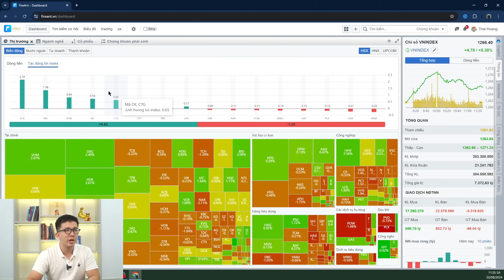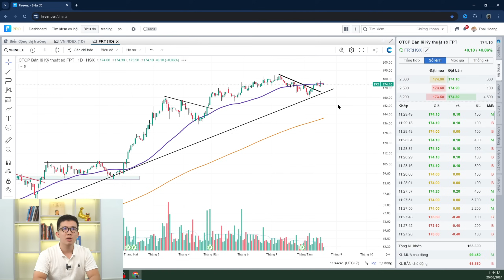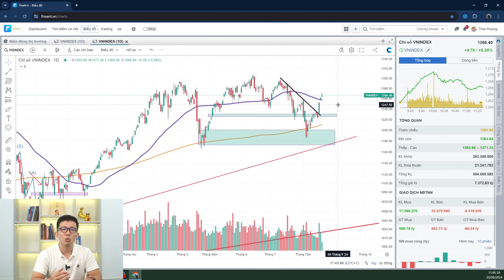PHIÊN HÀNG LỚN VỀ, CƠ HỘI GIẢI NGÂN? - Bản tin trưa 20/08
Nếu anh chị có nhu cầu về làm Khách hàng TVI, mời anh chị nhắn tin với bạn trợ lí:
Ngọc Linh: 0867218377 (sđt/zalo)